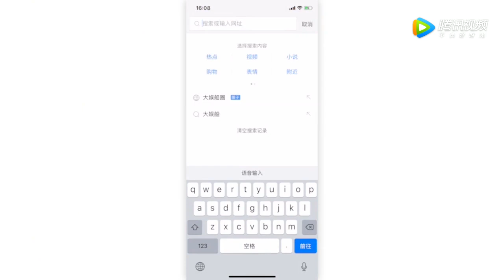搞不懂的情感，机器人男友姜潮为你解答